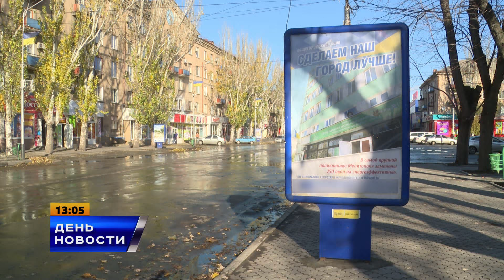Как проходит второй тур выборов в Мелитополе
Все 67 избирательных участков,   были открыты вовремя, без задержек. По прогнозам  главы горизбиркома  Дмитрия Колесника  явка избирателей будет ниже по сравнению с первым туром.